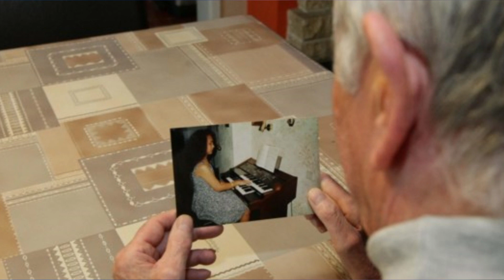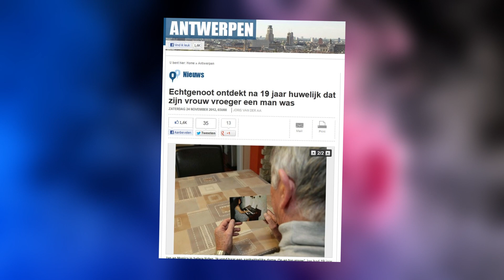APÓS 19 ANOS DE CASAMENTO, MARIDO SE DESESPERA AO DESCOBRIR QUE ESPOSA é TRANSEXUAL